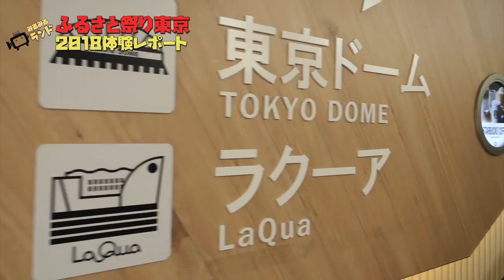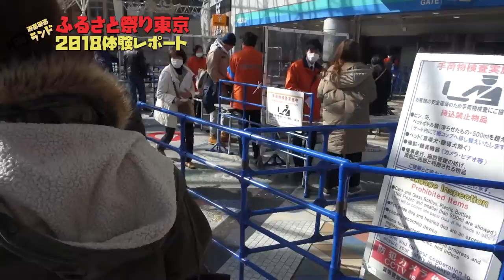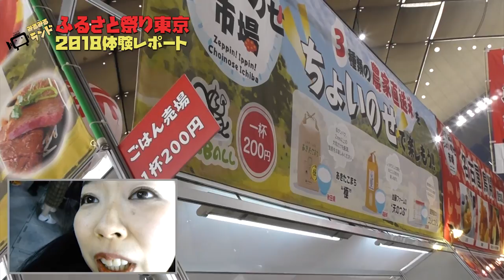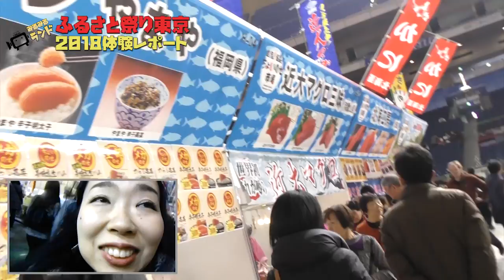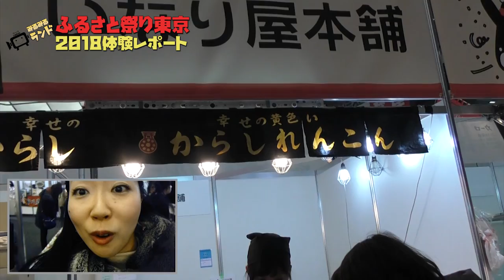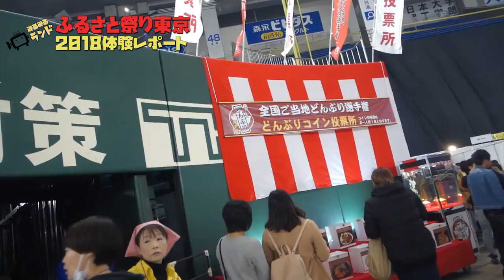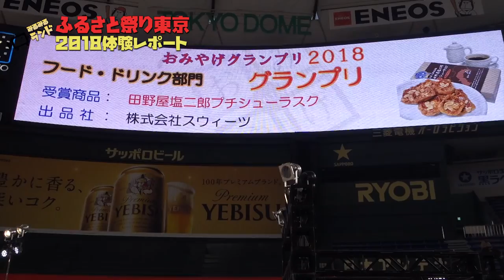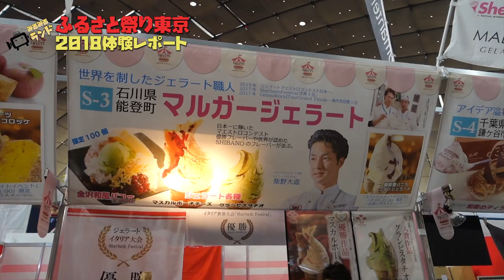ふるさと祭り東京2018！東京ドームに全国の旨い食べ物が集結♪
ふるさと祭りの体験レポート詳細はこちら

東京ドームで開催中の「ふるさと祭り東京2018」に行ってきました。

全国各地の祭りと美味しい食べ物が勢揃い！

肉から魚から丼からスイーツまで。

どれもこれも目移りしてしまうほど、美味しそうなお店が出店されていました。

初日は平日でしたが、人がたくさん来て賑わっていましたよ♪

- 運営者情報 -
株式会社パブロック